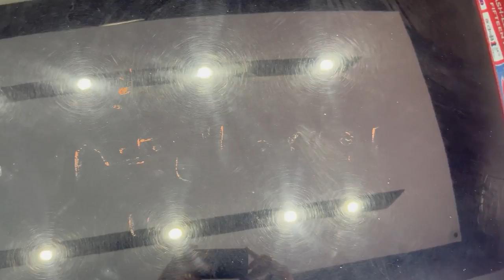Porsche protected by Avery Dennison PPF Paint protection film Cars 360 Raipur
Do watch our videos on Every Tuesday, Thursday and Saturday @ 6.30 pm
The true love for the car is very evident, wherein the customer opts to protect Porsche driven 128k. Thus now his  Porsche protected by Avery Dennison PPF Paint protection film Cars 360 Raipur

Nishant Joshi : The prime content creator, is having 24 years of experience in automobile industry. Starting from sales to service. 19 odd years, served in few dealership from the executive level to business head. In 2018 he started his own multi brand workshop in Raipur, Chhattisgarh, and as on date its the leading car care center in all aspects in the state of Chhattisgarh. Do get in touch directly over call or whattsapp @ 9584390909